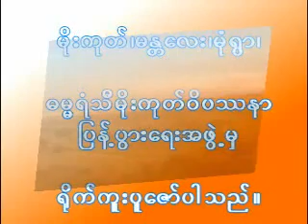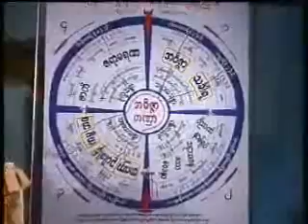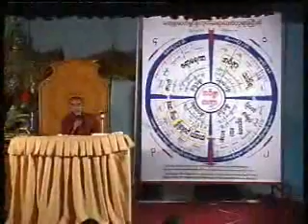၁၁။ ေသာတာပန္ အဂၤါ၇ပါး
Bhaddanta Thunanda
မိုးကုတ္ဆရာေတာ္ဘုရားႀကီး၏ ဥပနိသရခံ
မိုးကုတ္ၿမိဳ႕ ဓမၼရံသီဆရာေတာ္္
ဘဒၵႏၲ သုနႏၵၵ
ကမၼ႒ာနာစရိယ
ေဟာႀကားေတာ္မူေသာတရားေတာ္မ်ား